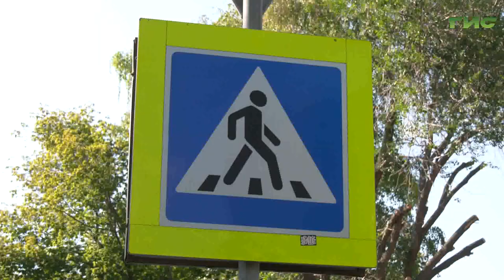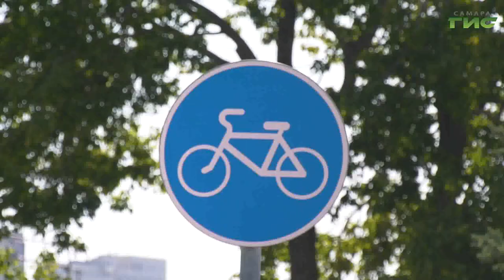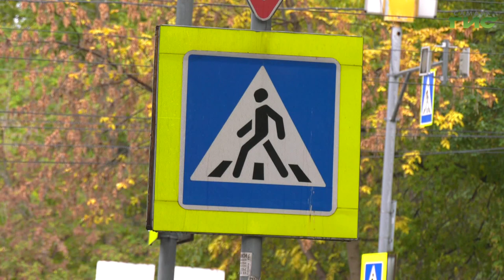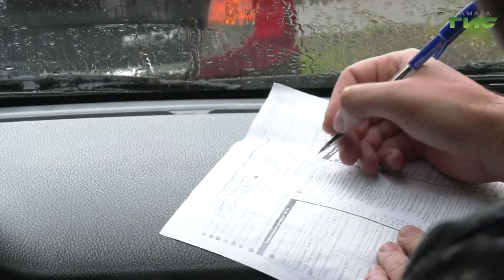"Безопасность на дорогах" / "Город С" от 11.11.2022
Обеспечение безопасности на дорогах. Что для этого необходимо сделать? Каковы основные проблемы в области безопасности дорожного движения на сегодняшний день? Какие  задачи стоят перед Госавтоинспекцией? Общая статистика аварийности по городу, в каких районах наблюдается рост дорожно-транспортного травматизма? Смотрите программу "Город С". Гости в студии: Сергей Шутраев, командир батальона 2 полка ДПС ГИБДД Управления МВД РОССИИ по г. Самаре и Ирина Тарпанова, начальник отделения  пропаганды БДД ОГИБДД Управления МВД России по г. Самаре.